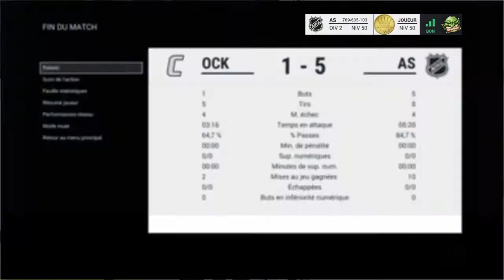Nhl 17 eashl club game highlights OCK vs AS